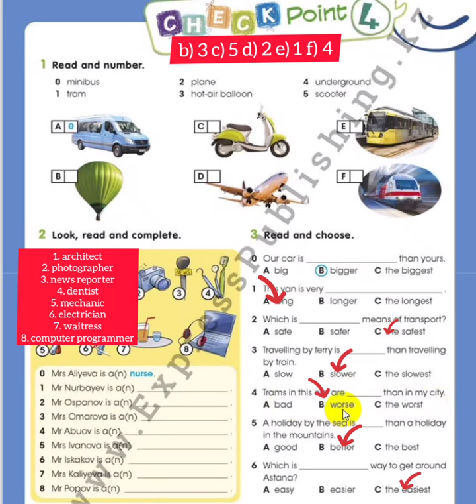Ағылшын тілі 4-сынып 63-бет 1,2,3 тапсырмалар жауаптарыменен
Activity book Smiles 3
   • Smiles 3 Activity...
p 58-60
 • Ағылшын тілі 3 сы...
 61-65
66-67
68-69
Smiles 3 Pupil`s book
   Smiles 3 Pupil`s ...
Unit 6 Explorers and Inventors
p 78-81